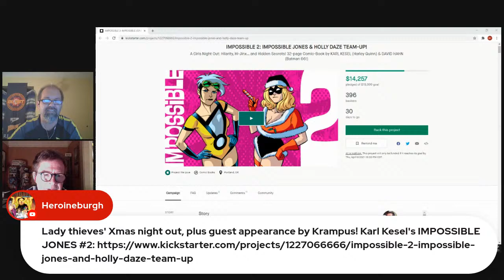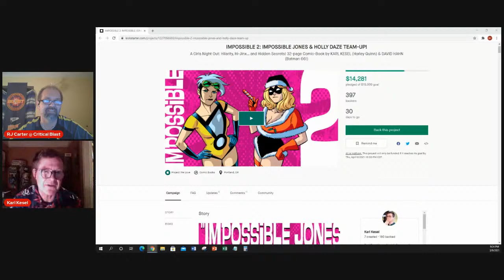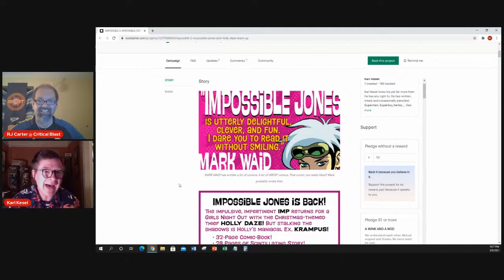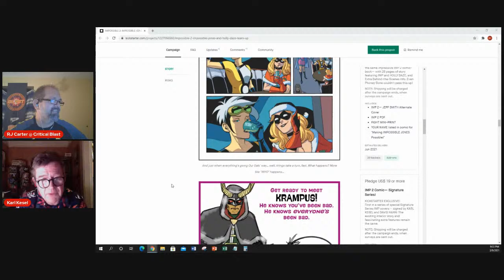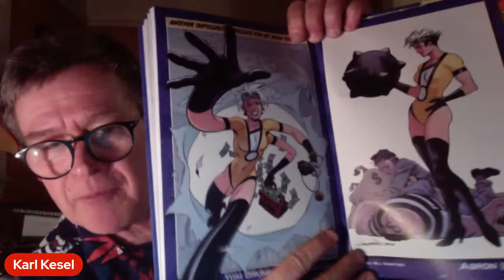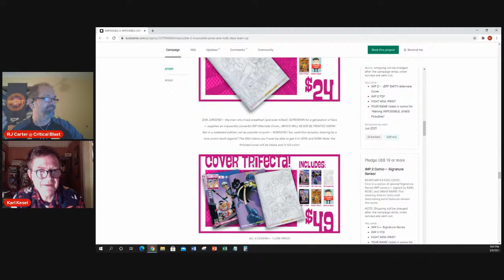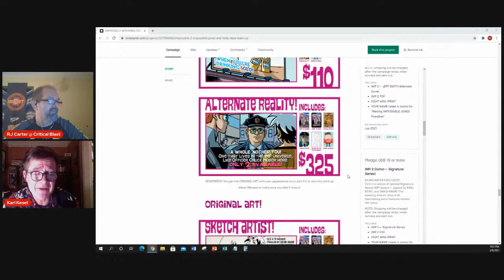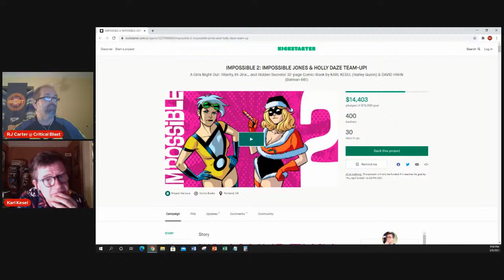Doing the Impossible...Again! With Karl Kesel!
Get in on the launch of IMPOSSIBLE JONES 2 at Kickstarter

Or check out the books we publish:
THE DEVIL YOU KNOW
GODS & SERVICES

And we have a tip jar. (Yes, we'll take money for nothing! We're shameless that way.)

As always, we thank you for your support! We couldn't do any of this without you just showing up.